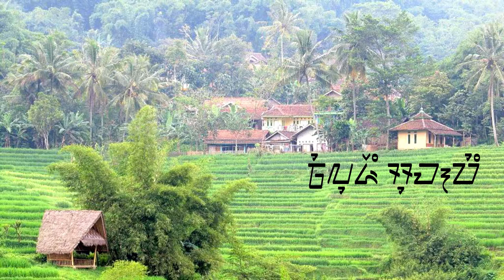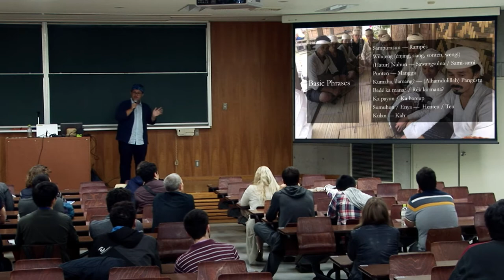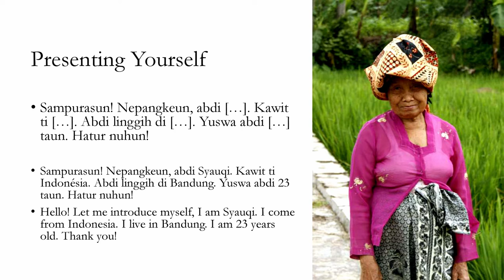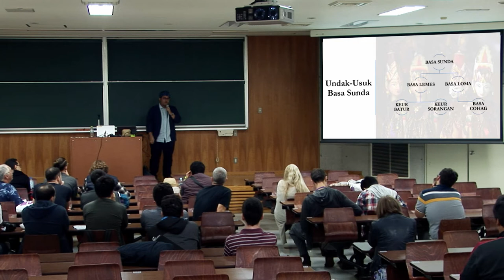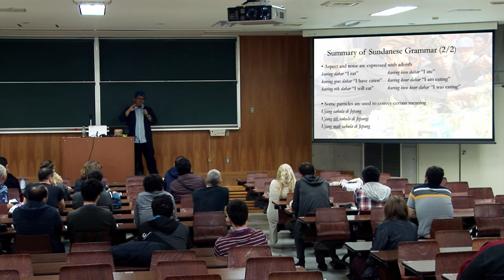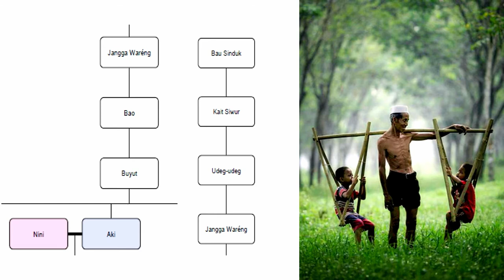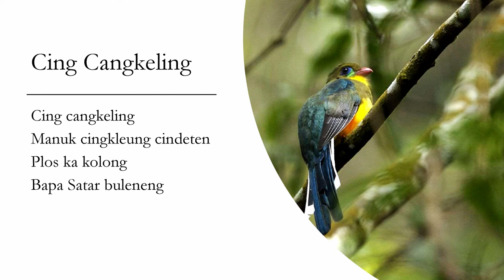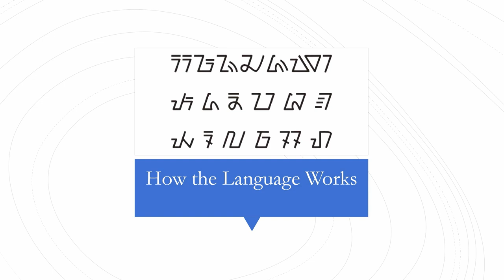Syauqi Ahmad Zulfauzi - Introduction to the Sundanese Language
The presentation will be started by basic information of Sundanese, such as where it is spoken, how much is the speaker, and some basic linguistics aspects of Sundanese (sounds, sample sentences, etc.). Then I will deliver some unique aspects of Sundanese that is not found in other languages. I will describe how Sundanese language and culture intertwine to produce its own linguistic aspects, such as how the activity of "cooking rice" can generate certain words and how the simple invention of rice cooker has erased all words relating to the activity of rice cooking.